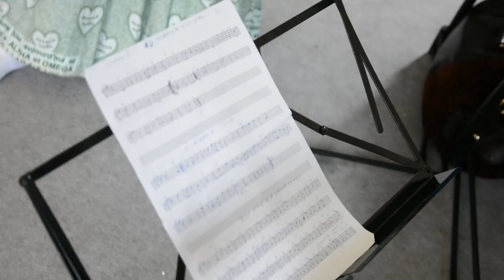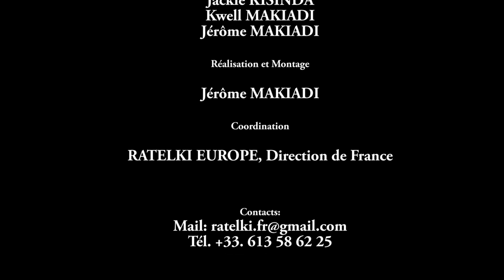Paroisse de Creil, culte du 03 sept 2017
Réportage du culte du 03 sept 2017 en la paroisse de Creil.

RATLEKI Europe, Direction de France